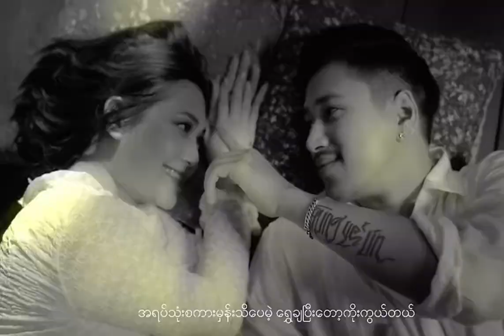Aung Ye Lin & Li Li Kyaw Khaing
Aung Ye Lin and Li Li Kyaw Khaing Music Video Scene